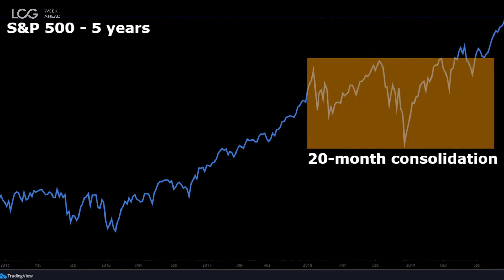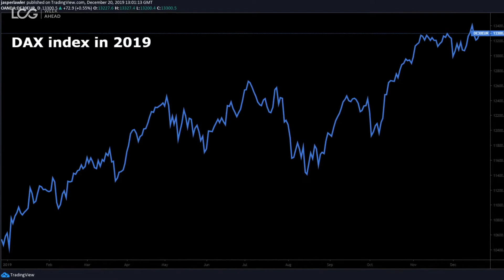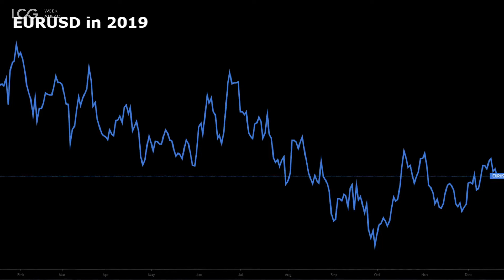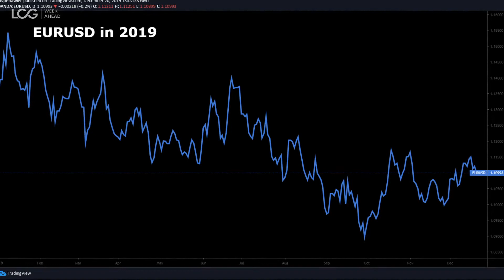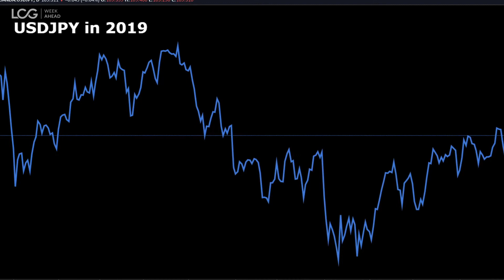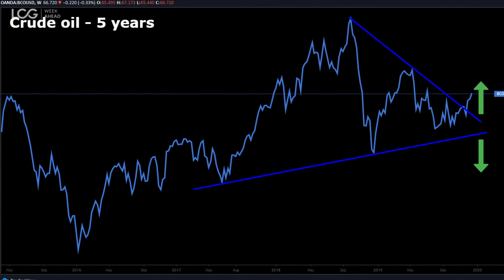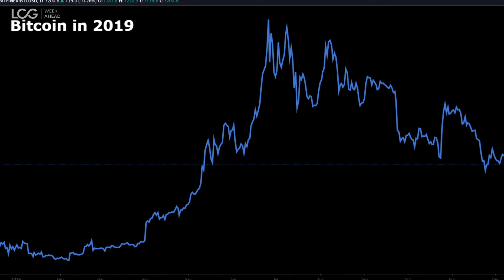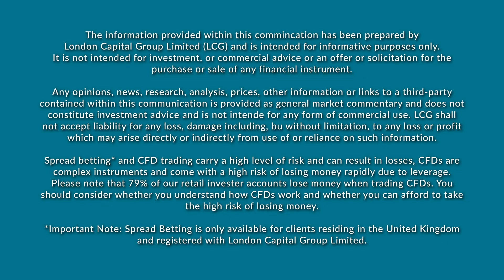Year Ahead 2020: Equities, Forex, Commodities & Crypto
This is our brief video preview for 2020. There is no point in looking ahead to the Christmas week – markets could get busy but nothing is scheduled so we usually take this opportunity to look forward to the coming year. We will look at what to expect in major asset classes including equities, forex, commodities and cryptocurrencies.